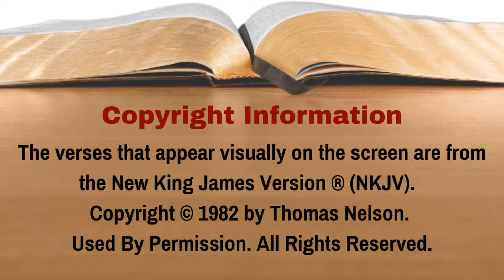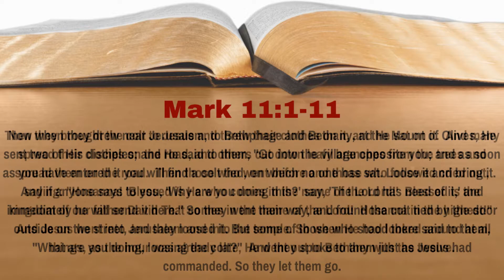What Did the Crowds Yell As Jesus Entered Jerusalem? [Mark 11:1-11][Lesson 45][W.T.T.B.]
Jesus is now entering Jerusalem in what is known as the triumphal entry.  This is a week before Jesus' resurrection.  The crowds were there to meet Jesus.  What were they yelling, and what did it mean?  In Lesson 45 of our study of Mark we learn the answer to this question.